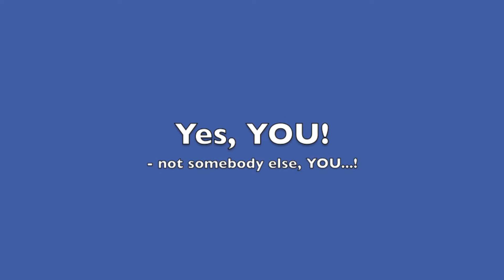Welcome Back Shabbat - 3rd October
"Welcome Back from Tour" Shabbat 3rd October